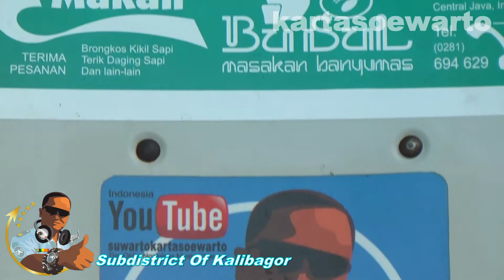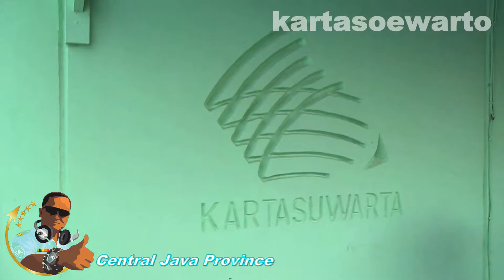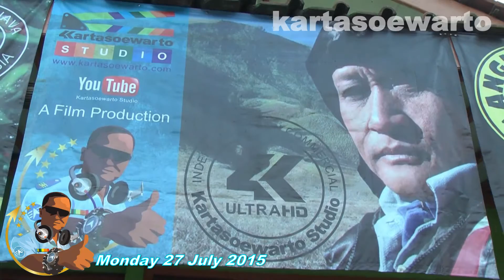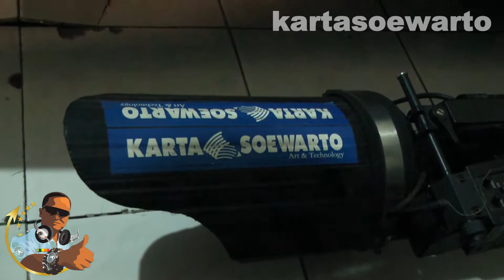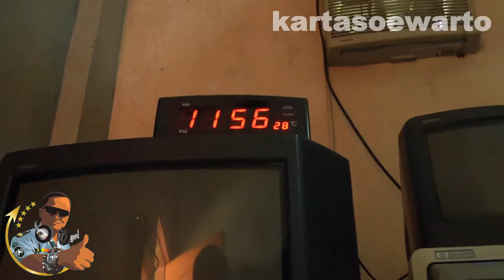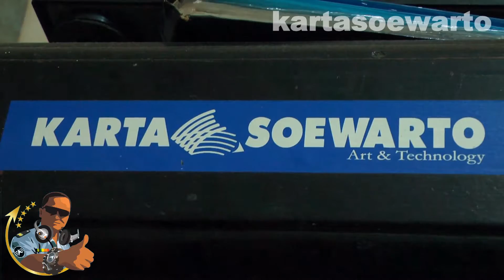Kehidupan Saat Kecil Di Kota Kecil Kalibagor | Banyumas, Jawa Tengah 2015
Enjoy Childhood At Little Town

Video At :
Genting Raya Area,
Kalibagor Town,
Subdistrict Of Kalibagor,
Banyumas Regency,